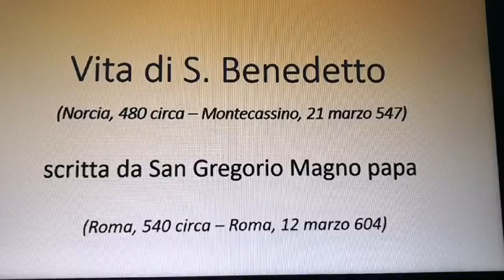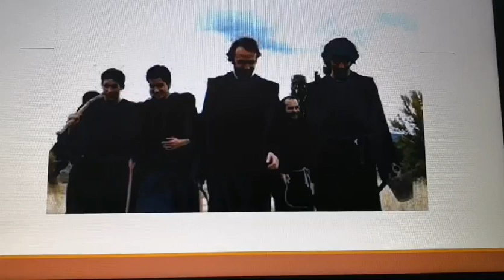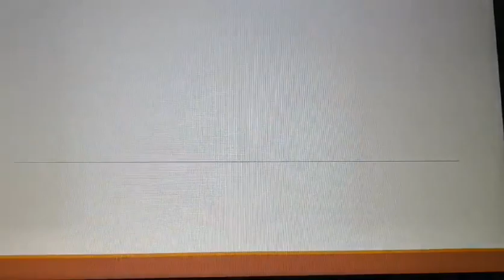Don Enrico M. Roncaglia - LA VITA DI SAN BENEDETTO 4 - L'ATTENTATO